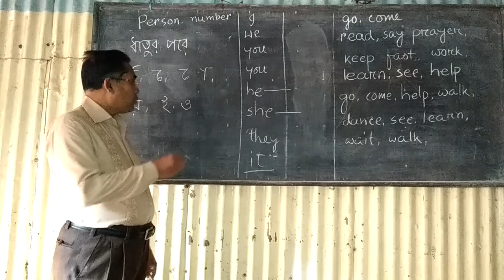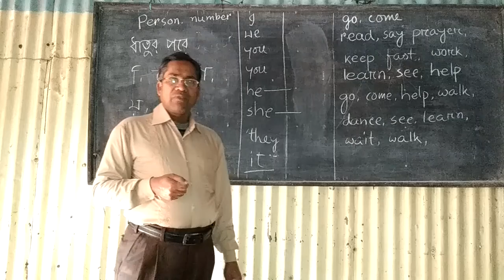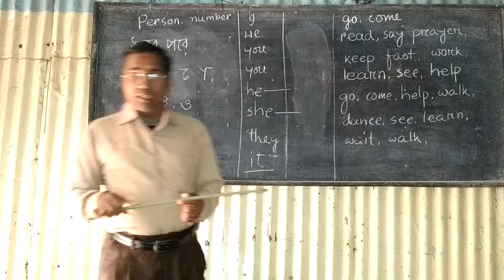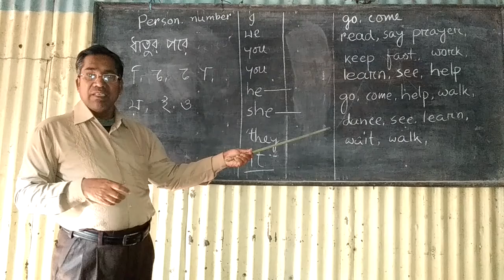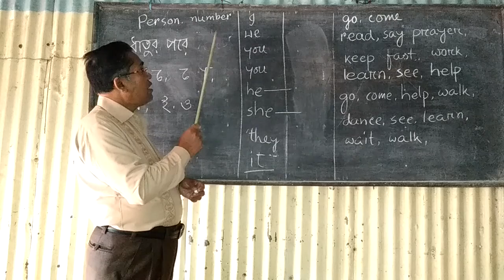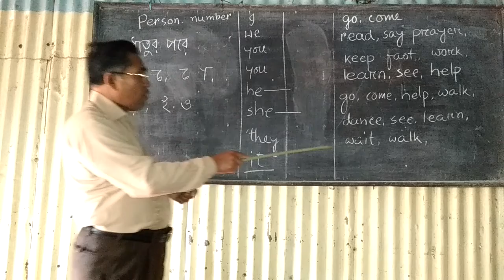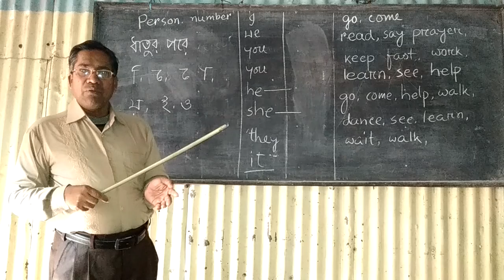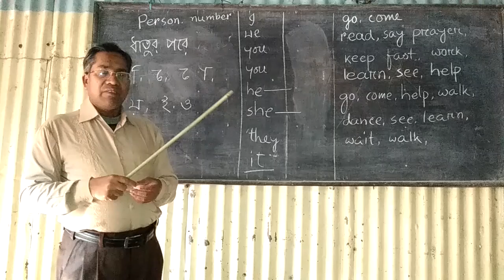Simple way to learn present indefinite tense